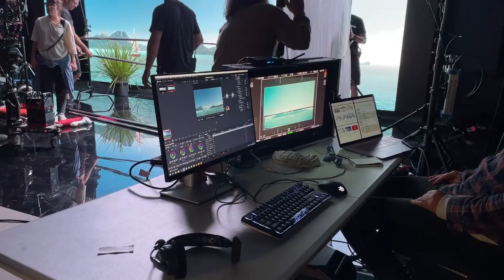Airbag | Behind-The-Scenes | Gravity Media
Gravity Media Australia welcomed production company Airbag to the Production Centre in Sydney. The team from Airbag stepped into Studio B to film some TVCs for their client RedBalloon, in front of our 9-meter LED wall. Here is a look behind the scenes.